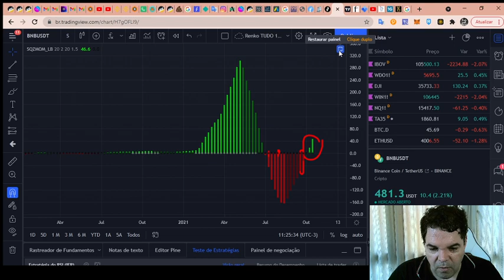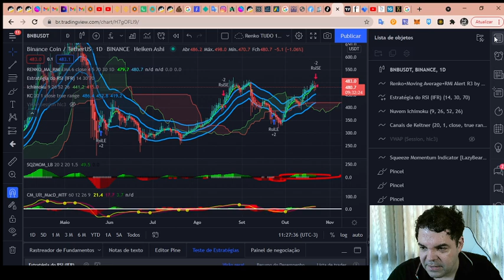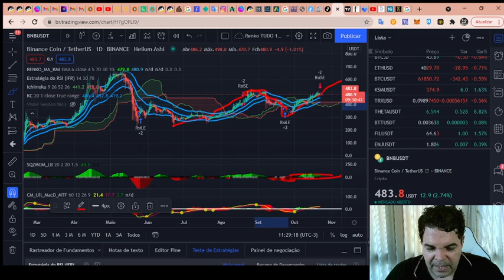Binance Coin (BNB) - Análise de hoje, 25/09/2021!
TWPvSrVQbDq4wyYiWTg2ubdqCfFhPkdiRw